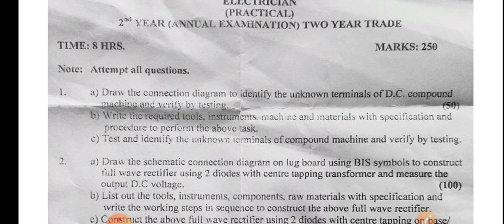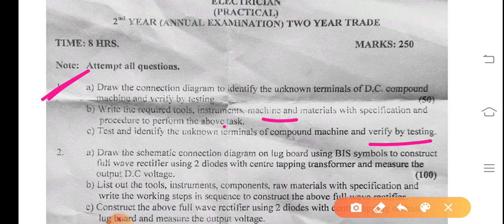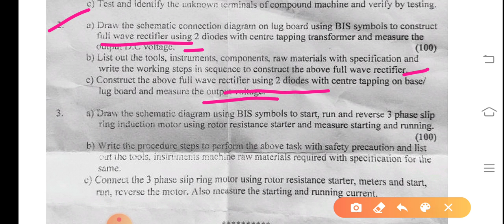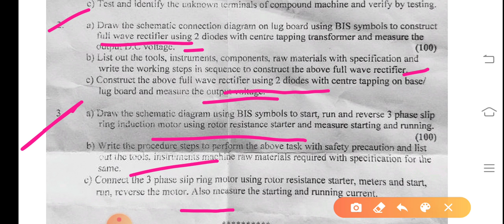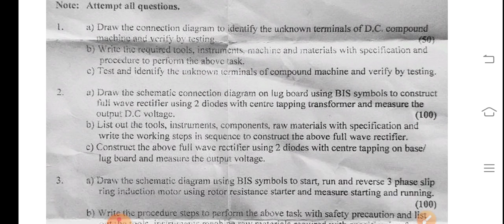ITI 2nd year practical paper electrician and electronics रट लो कि यह पूरा का पूरा पेपर आएगा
ITI electronics trade
ITI all trade
ITI 2nd year